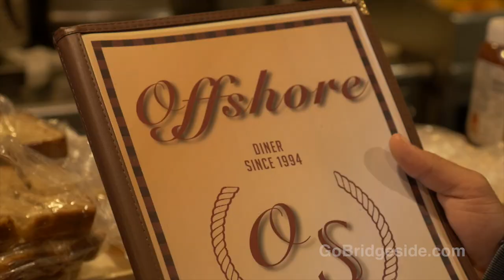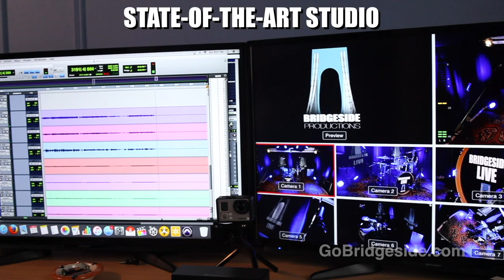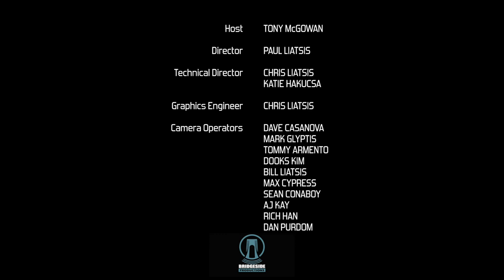Johnny & the Bootlegs: Bridgeside Live at the 3rd Avenue Festival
Johnny & the Bootlegs perform on the Bridgeside Live stage at the 3rd Avenue Festival in Bay Ridge, Brooklyn! Performed and streamed live on October 15, 2017.

Crew
Host: Tony McGowan
Director: Paul Liatsis
Technical Directors: Chris Liatsis, Katie Hakucsa
Graphics Engineer: Chris Liatsis
Audio Engineer: Freakin' Sound
Camera Operators: Dave Casanova, Mark Glyptis, Dooks kim, Tommy Armento, Bill Liatsis, Max Cypress, Sean Conaboy, AJ Kay, Rich Han, Dan Purdom
Stage Manager: Dana DiAngelo
Event Videographer: Jean-Paulo Callanta
Bridgeside Sports: Mike Bukowski, Phil Cagliostro, Winallan Columbano, Chris Ventra
Cookin' in Brooklyn: Danny Milano